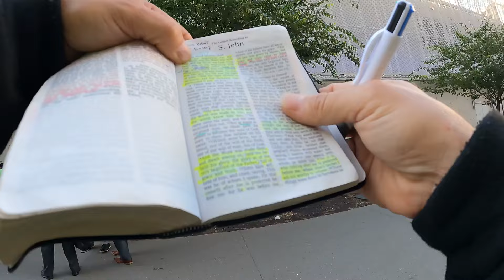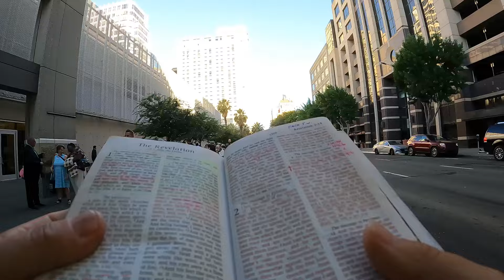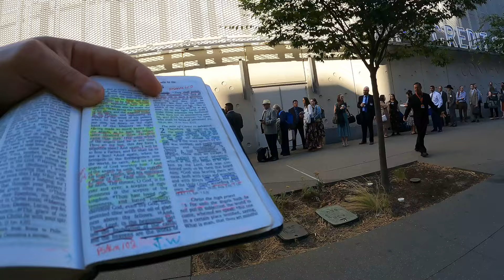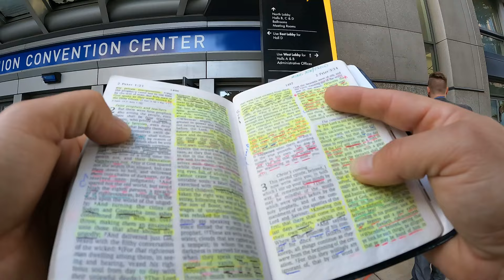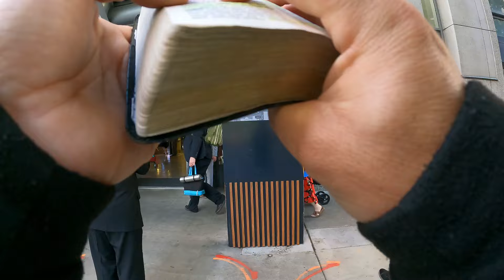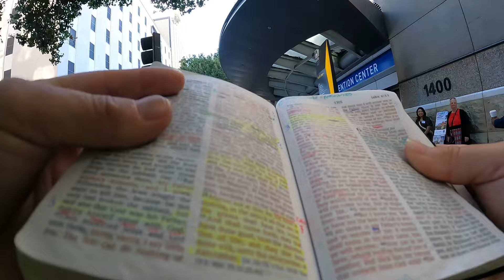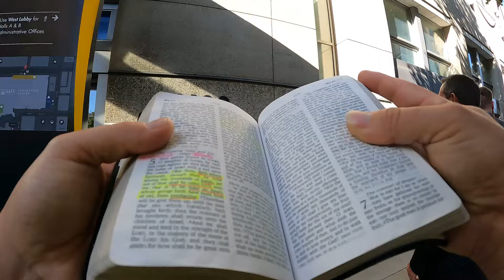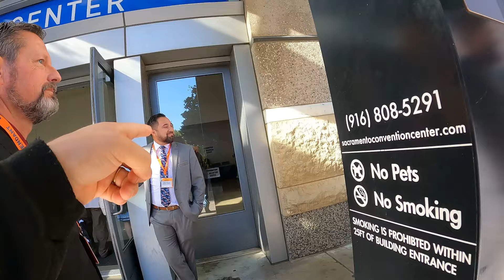Preaching The LIVING WORD Of GOD To The Spiritually Dead - jehovah witness convention Sacramento ca